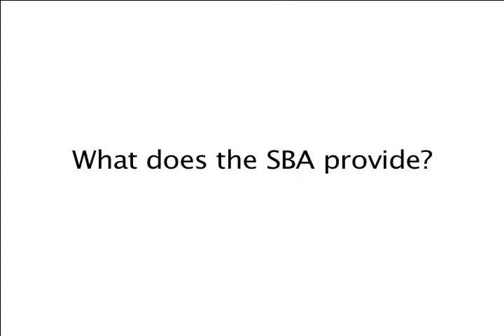SBA Services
Are you a homeowner? business owner? renter?  See what the SBA can offer you if your property has been damaged?  For more information on recovery and relief services for Hurricane Ike,